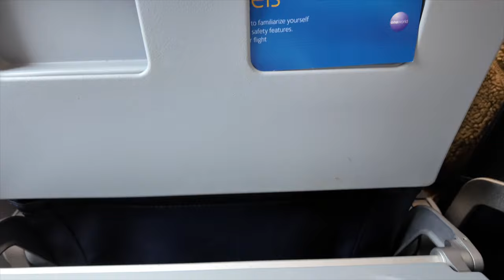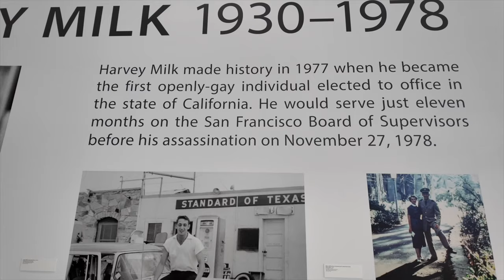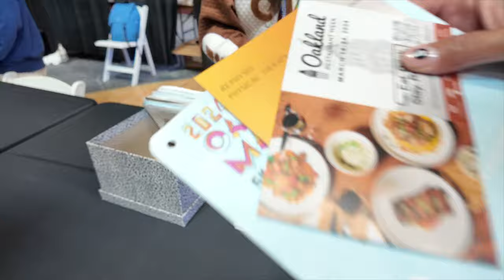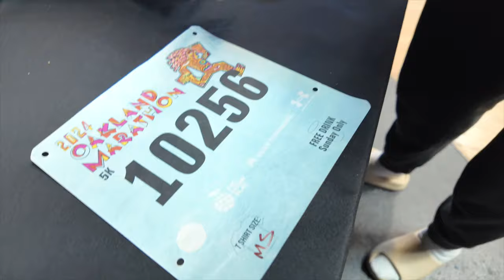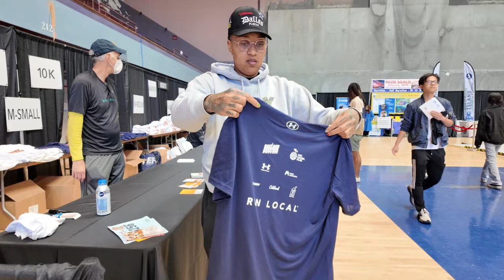Oakland VLOG 🩵🌈 ( airport drama, 5K run, Yoly brought her Lovers and Friends party to the Bay)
We always have a blast in The Bay!! Thank you all for showing up and showing out with us.